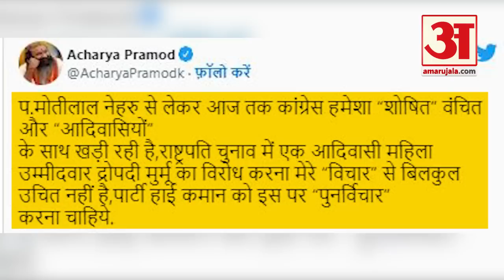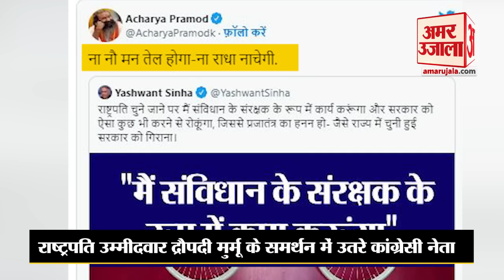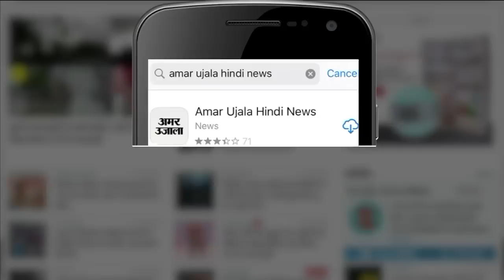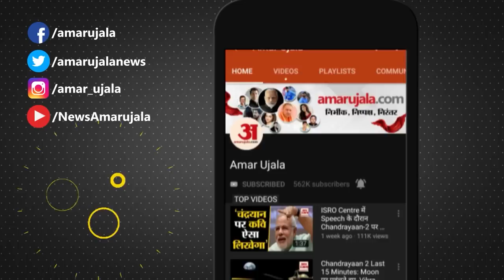President Election 2022: द्रौपदी मुर्मू को मिला कांग्रेसी नेता का साथ | Draupadi Murmu | NDA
President Election 2022: कांग्रेस के वरिष्ठ नेता आचार्य प्रमोद कृष्णम ने राष्ट्रपति चुनाव में एनडीए से राष्ट्रपति पद की उम्मीदवार द्रौपदी मुर्मू का समर्थन किया है। उन्होंने कांग्रेस हाईकमान को नसीहत भी दे डाली। वरिष्ठ नेता आचार्य प्रमोद कृष्णम के ट्वीट से सियासत में हलचल बढ़ गई है। दरअसल, बुधवार की रात को कांग्रेस के वरिष्ठ नेता प्रमोद कृष्णम ने ट्वीट कर लिखा कि 'पंडित मोतीलाल नेहरु से लेकर आज तक कांग्रेस हमेशा शोषित, वंचित और आदिवासियों के साथ खड़ी रही है, राष्ट्रपति चुनाव में एक आदिवासी महिला उम्मीदवार द्रोपदी मुर्मू का विरोध करना मेरे विचार से बिलकुल उचित नहीं है, पार्टी हाई कमान को इस पर पुनर्विचार करना चाहिए।

Senior Congress leader Acharya Pramod Krishnam has supported NDA's presidential candidate Draupadi Murmu in the presidential election. He also gave advice to the Congress high command. There has been a stir in politics due to the tweet of senior leader Acharya Pramod Krishnam.

In fact, on Wednesday night, senior Congress leader Pramod Krishnam tweeted that 'From Pandit Motilal Nehru till today, the Congress has always stood with the exploited, deprived and tribals, opposing Draupadi Murmu, a tribal woman candidate in the presidential election. In my view it is absolutely not appropriate, the party high command should reconsider it.